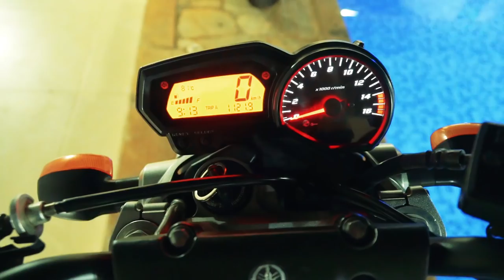PEGUEI UMA FAZER 600 E ACELEREI MUITO 😱